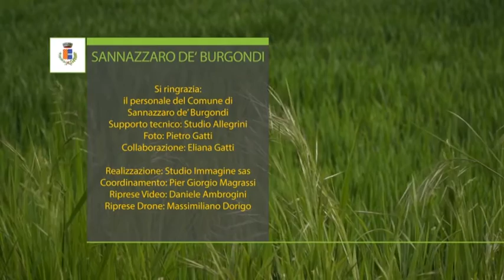Parchi di Sannazzaro de' Burgondi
Brochure “parchi, giardini, aree di mitigazione, piste ciclopedonali in Sannazzaro de’ Burgondi”